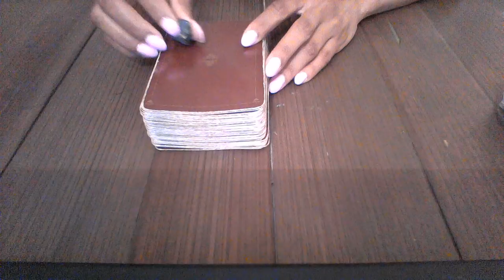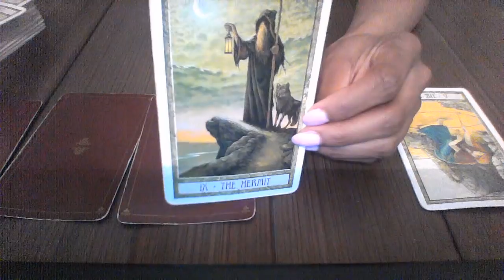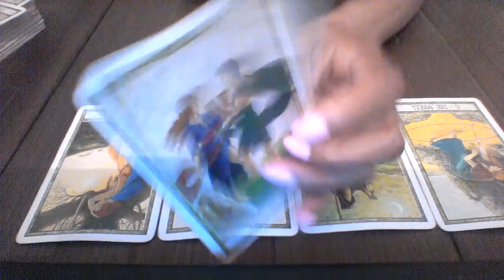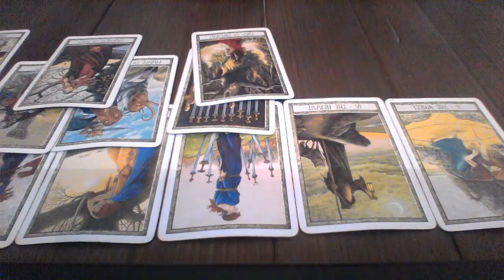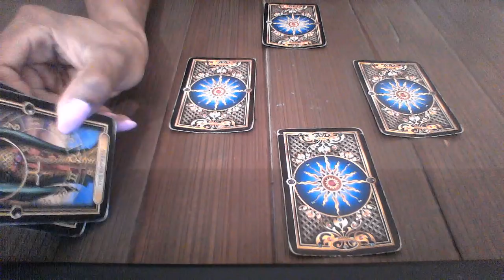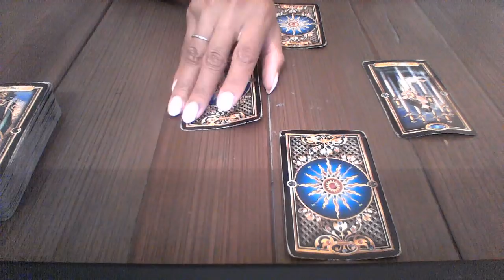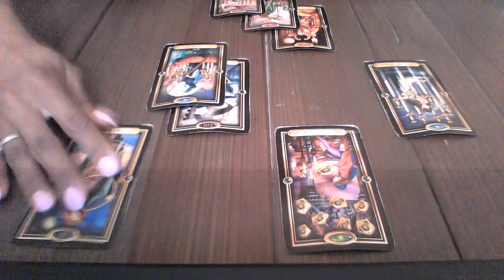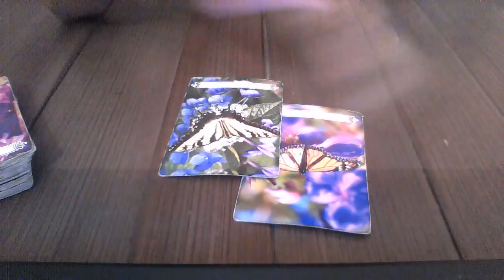TAURUS JUNE 2018 DONT PUT AN ENDING TO IT JUST TAKE A BREAK $ 15 READING